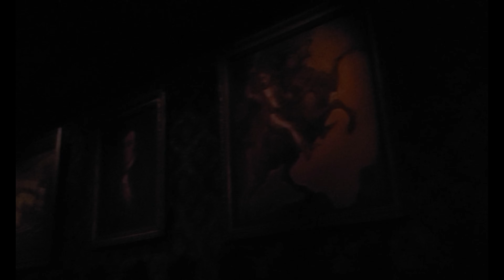Jungle Cruise Reopens and Galaxy's Edge! Disneyland Vlog!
Follow along as we go on another Disneyland adventure!  We get to ride The Jungle Cruise for the first time since Disneyland reopened.  We try the new Ronto-less Wrap at Ronto Roasters and have a few drinks in Oga's Cantina.  We end the vlog with a ride on the Haunted Mansion.